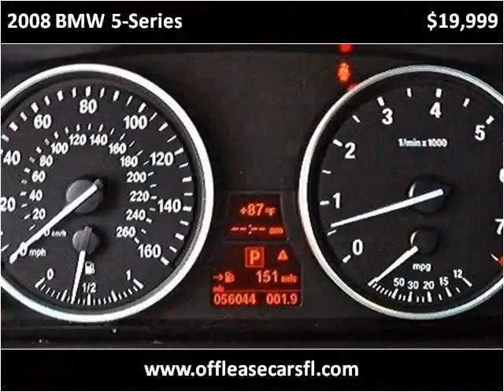2008 BMW 5-Series Used Cars Lake Worth FL